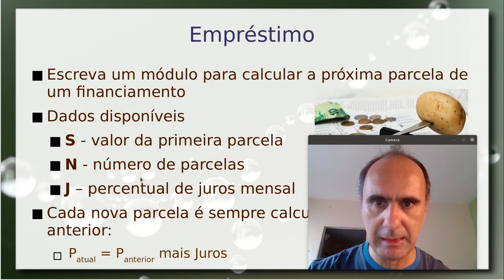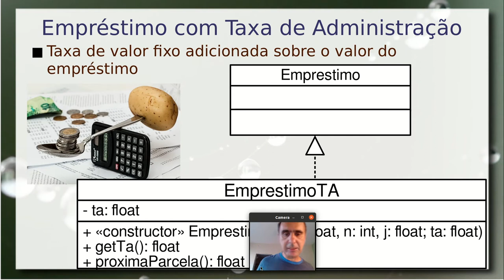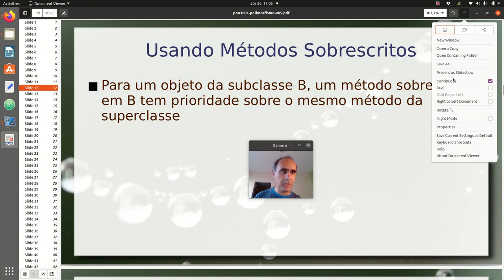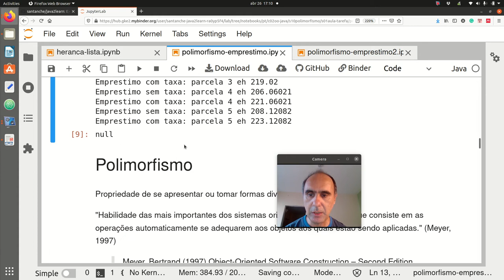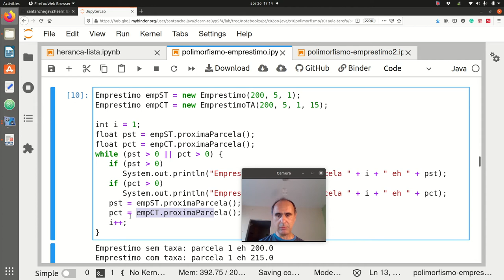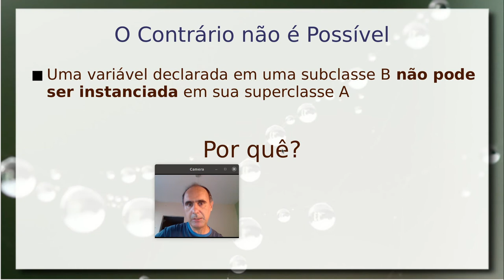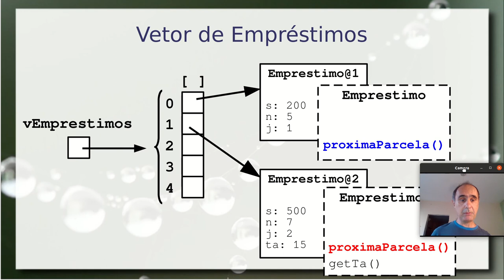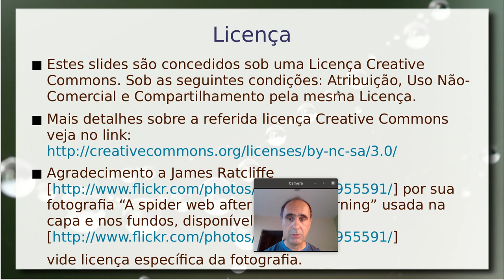Polimorfismo - Aula 27/04 – Programação Orientada a Objetos 2021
Noções básicas de polimorfismo. Métodos sobrescritos: sobrecarga de método com mesma assinatura em classe herdeira. Princípio de declaração de referência em uma classe e instanciação na subclasse.

Exemplo de uma classe empréstimo e herdeira (com taxa administrativa). Conjunto de empréstimos heterogêneos que exploram o polimorfismo com vetor de objetos.